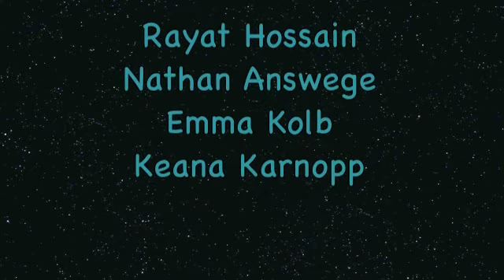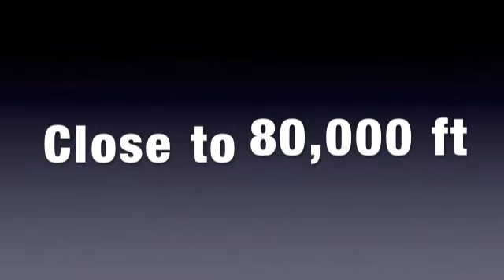West Fargo AP Physics Balloon Launch May 2013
The West Fargo AP Physics class launched a weather balloon with a camera attached into near space.  This video shows the first and last parts of the ascent.  Our estimate is that the balloon reached 90,000 ft.  The last video is estimated to be taken at 80,000ft as the battery died on the camera.